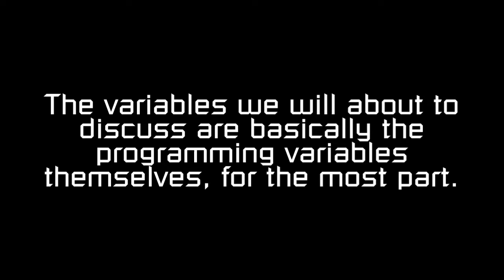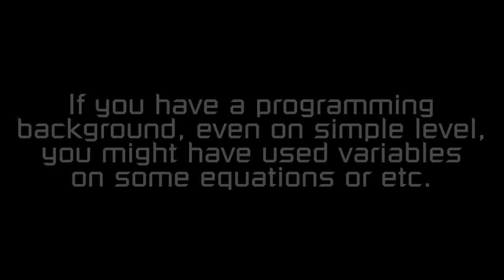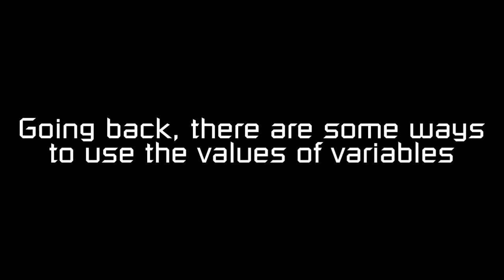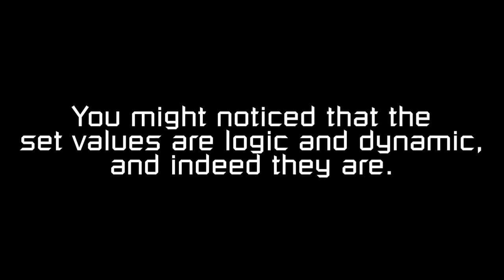Rusted Warfare 1.15 Beta Modding Features: Memory and Variables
Now make some crazy mod.